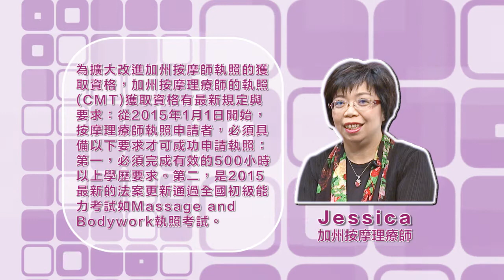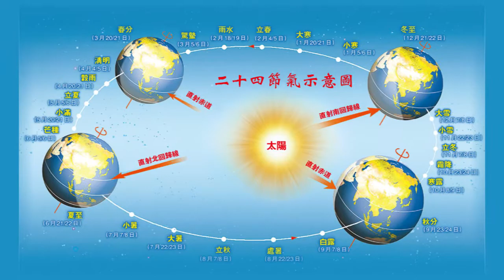健康好Easy 20160402 -EP9 水做的女人最美麗 什麼是女性保養？